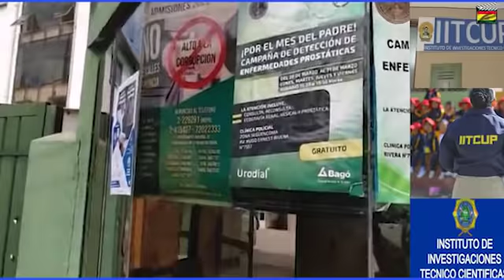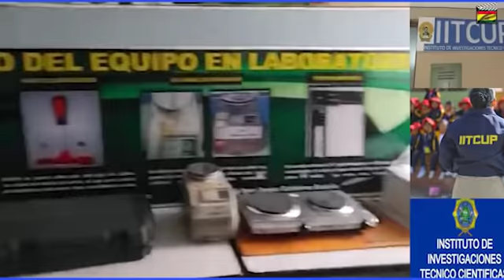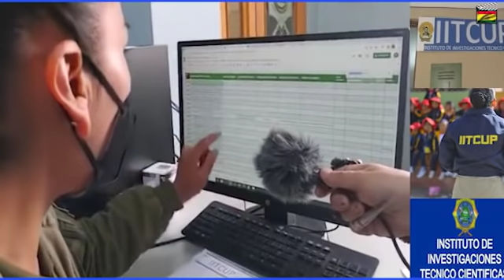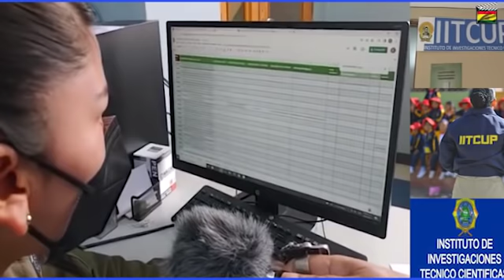Radio documental María Galindo 29/03/22 – Oficinas de IITCUP “Investigaciones técnico científicas”